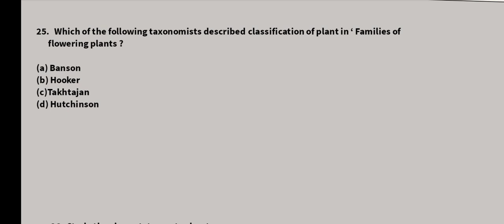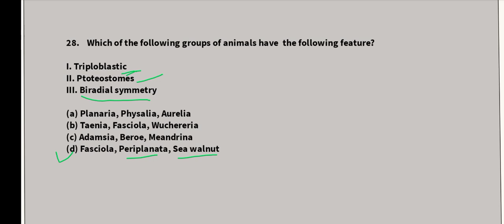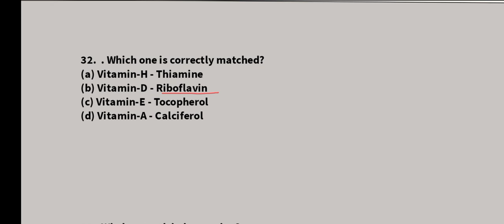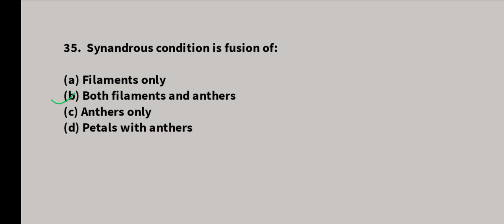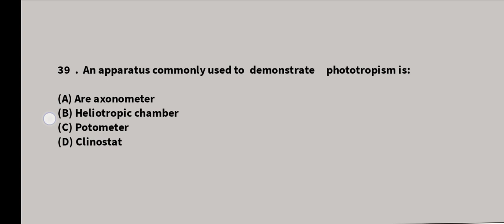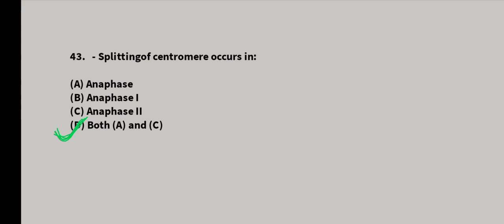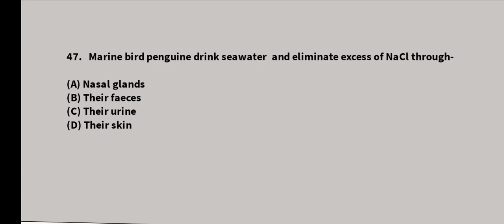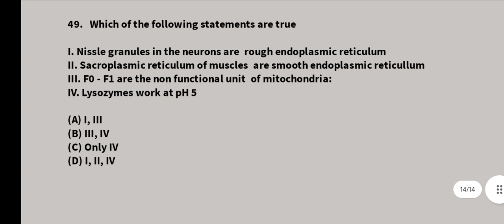EMRS PGT BIOLOGY PREVIOUS PAPER 2021 Part-2 / EMRC TGT biology model paper#2 ll BY POOJA MA'AM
EMRS PGT BIOLOGY PREVIOUS PAPER 2021
EMRC PGT BIOLOGY MODEL PAPER

EMRS PGT BIOLOGY PREVIOUS PAPER 2021 Part-2 EMRC TGT biology practice set by Pooja ma'am

Your queries 👉

EMRS PGT BIOLOGY PREVIOUS PAPER
एकलव्य विद्यालय - EMRS pgt biology previous year questions paper
एकलव्य विद्यालय - EMRS TGT biology previous questions paper
TGT PGT BIOLOGY PRACTICE SET BY POOJA MA'AM